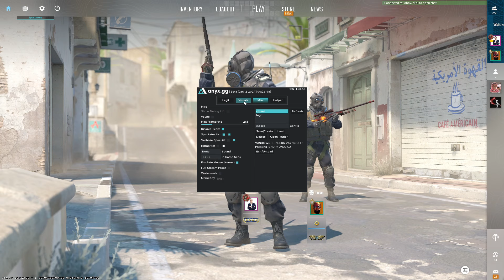CS2 CHEATING / REACHING GLOBAL? USING 700 USD INVENTORY WITH ANYX.GG!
This video is ruX playing with ANYX.gg which is considered to be the best legit cheat on the market today! Anyx has free cheats and paid cheats! ANYX has a amazing aimbot together with many esp options and has been undetected ever since its release! RUX is trying to reach global elite in wingman in cs2 but is struggling to do so, watch him play cs2 with hacks/cheats.

If you guys enjoy the content i upload, consider liking the video and leaving a comment as it helps me a lot! Thank you in advance.